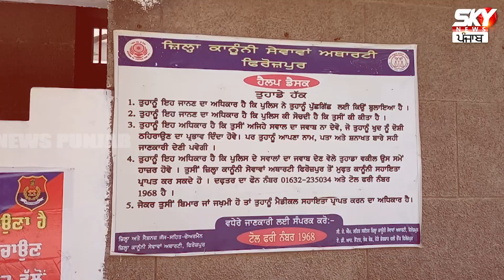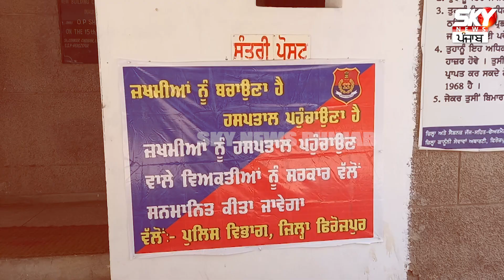ਜਿਹੜਾ ਕਰੂ ਨਸ਼ੇ ਨੂੰ ਰੋਕਣ ਦੀ ਕੋਸ਼ਿਸ਼!ਕੀ ਉਹਨਾਂ ਦਾ ਇਹੀ ਹਸ਼ਰ ਹਊ?